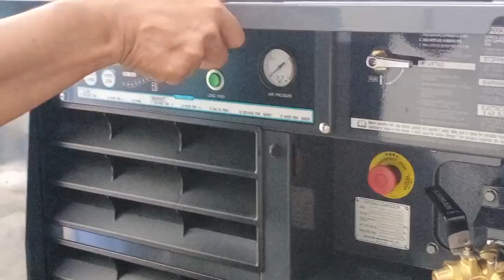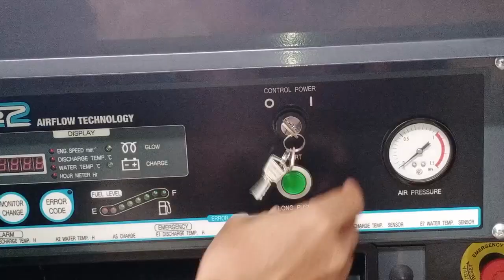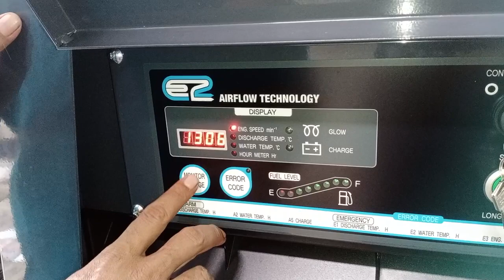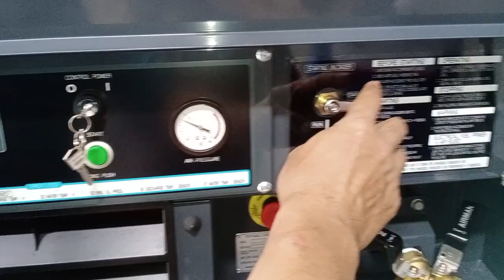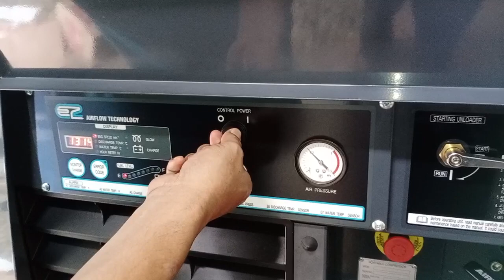Penjelasan singkat PDS185S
Disini kami akan menjelaskan secara singkat dari Kompresor Airman PDS185S. Point-point yang akan kami jelaskan sbb:

1. Cara Buka cover mesin
2. Menjelaskan isi dalam mesin
3. Maintenance part yg perlu di ganti rutin
4. Oli berapa liter dibutuhkan
5. Solar berapa liter dibutuhkan
6. Cara menyalakan mesin
7. Cek Output mesin (anginnya)
8. Berapa lama maksimal mesin beroprasi
9. Hal2 yg harus diperhatikan agar mesin tidak masuk angin

Keterangan : Semua detail mengenai kompresor ada di dalam buku katalog yang sudah terdapat dimasing-masing unit kompresor, silahkan cek dan dipelajari kembali.